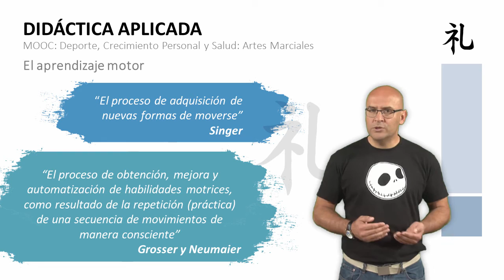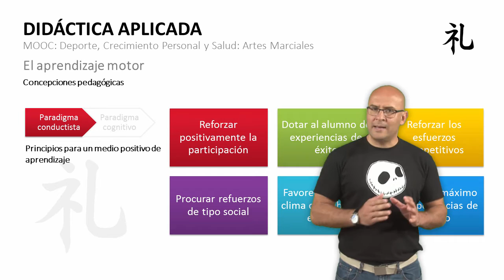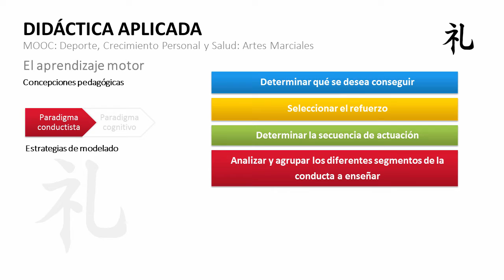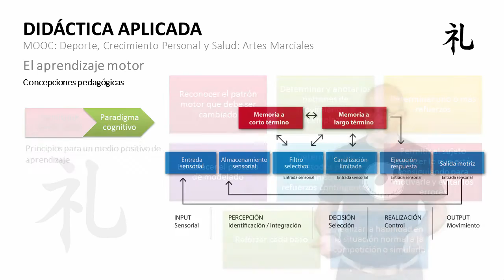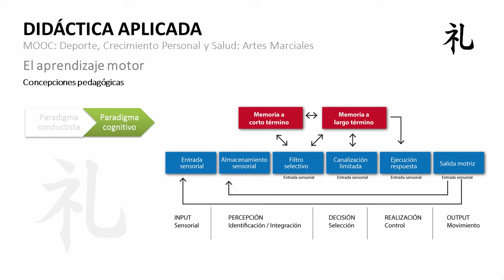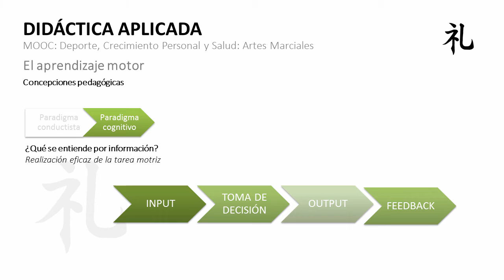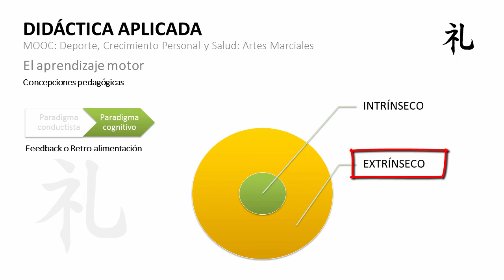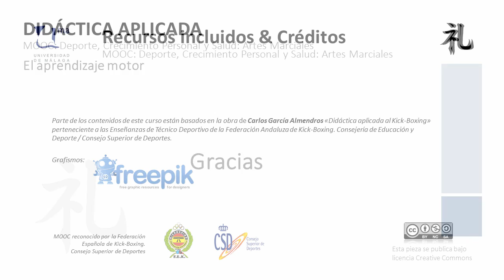MOOC UMA Deporte, crecimiento personal y salud: Artes Marciales. M4 V1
El aprendizaje motor